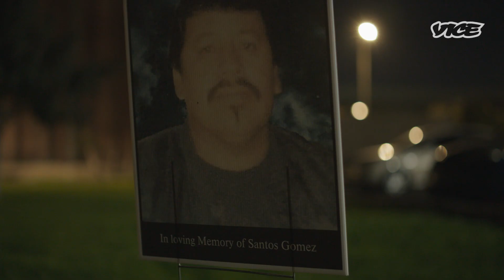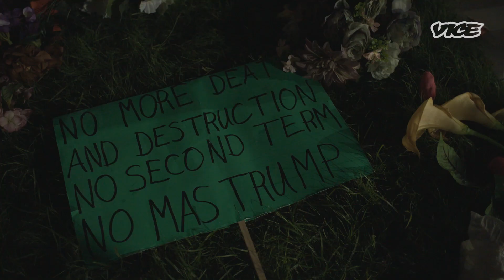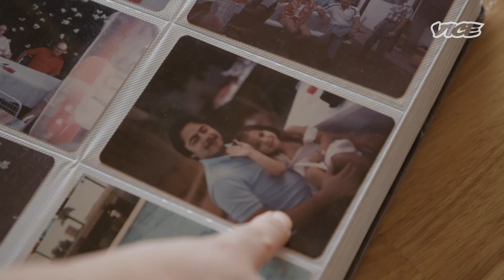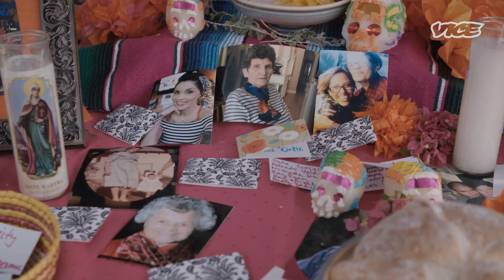Inside a Mass Memorial for COVID Victims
The 2020 election has taken place against a backdrop of mass death, and families in mourning don’t want the rest of the country to forget it. VICE News followed Kristin Urquiza, a Phoenix-native whose Trump-supporting father died of COVID, as she held a “Day of the Dead” memorial for those killed by the virus and tried to rally voters for Joe Biden in the final weekend of the election.